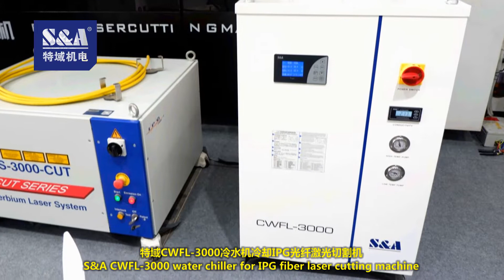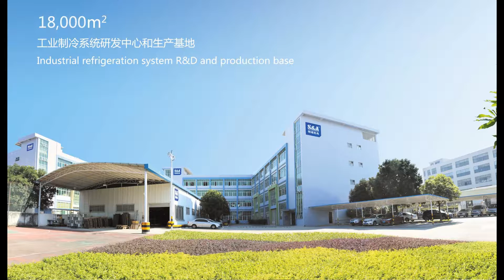S&A water chillerr helps the laser cutting equipment to cool down at high speed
CONTACT S&A
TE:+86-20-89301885